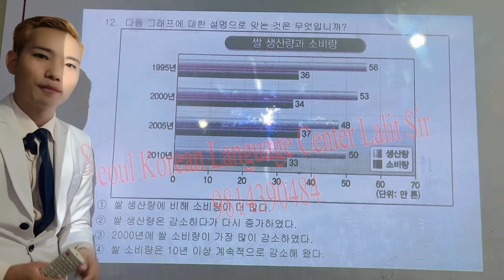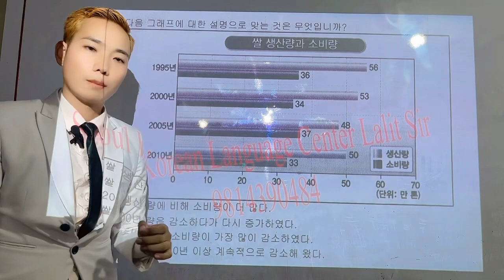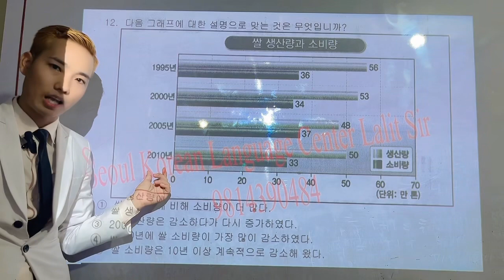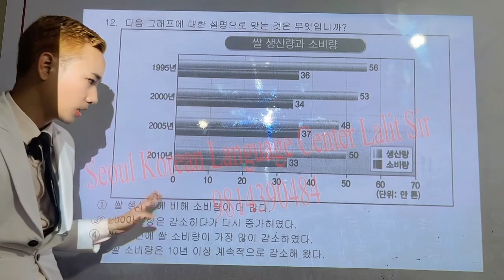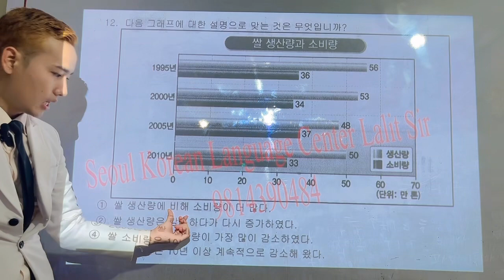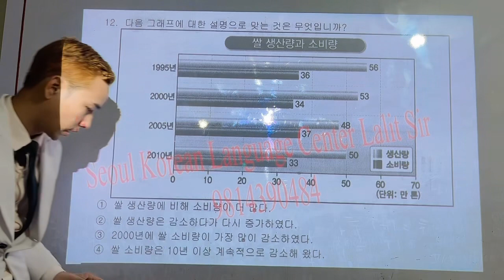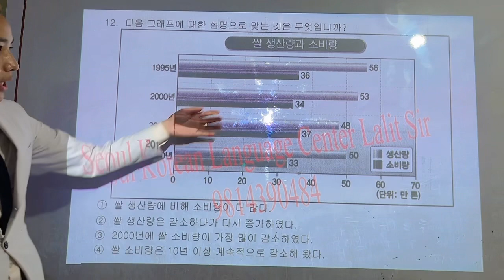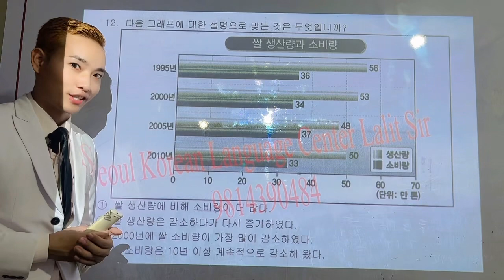Day 1 Question practice by lalit sir simple way 🇰🇷🇰🇷 Seoul Dharan 🇰🇷🇰🇷